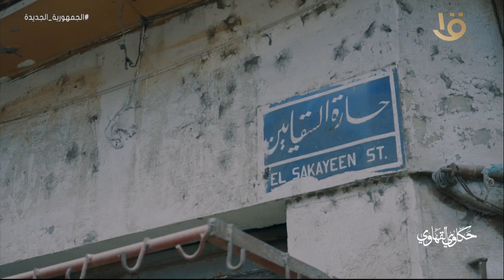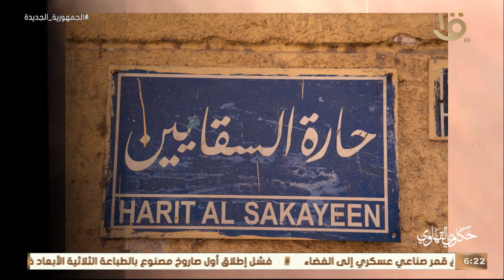حكاوي القهاوي | “في حارة السقايين“ علامات اشهر وأقدم مفرمة توم و كفتة رز في مصر